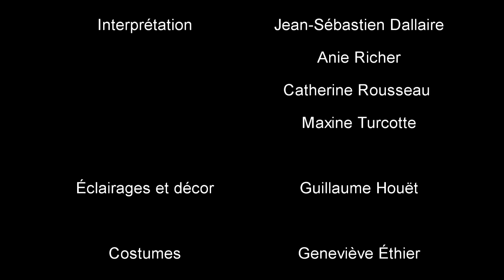Gino... le dernier morceau d'amour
Gino est de retour à La Basoche pour encore une semaine (les 19, 20 et 21 mai 2011 à 20h00)